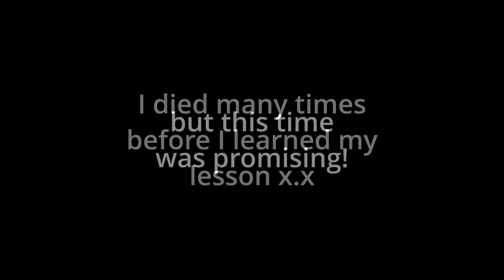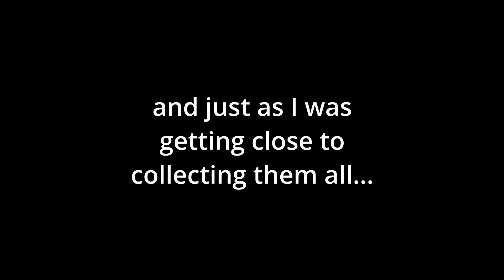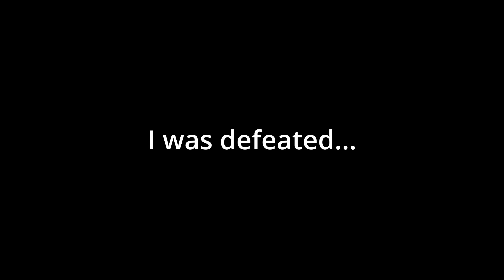Clanker the Garbage Shark (Banjo Kazooie Ep.3)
I am starting to realize how much more difficult this game is on a keyboard compared to controller. Swimming in particular x.x

Also feel free to join our new discord!